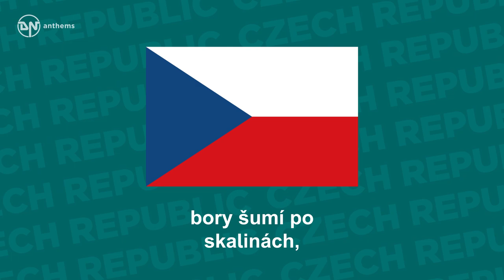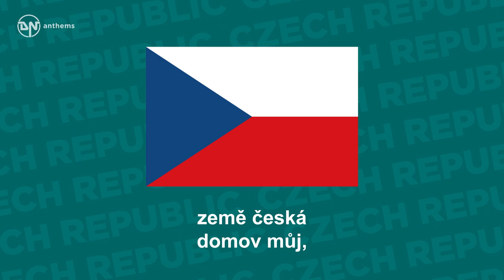National Anthem of Czech Republic - Kde domov můj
The national anthem of the Czech Republic (Czechia).

Lyrics in Czech:
Kde domov můj, kde domov můj,
Voda hučí po lučinách,
bory šumí po skalinách,
v sadě skví se jara květ,
zemský ráj to na pohled!
A to je ta krásná země,
země česká domov můj,

English Translation:
Where my home is, where my home is,
Water roars across the meadows,
Pinewoods rustle among rocks,
The orchard is glorious with spring blossom,
Paradise on earth it is to see.
And this is that beautiful land,
The Czech land, my home,